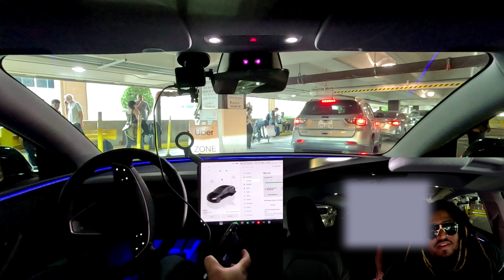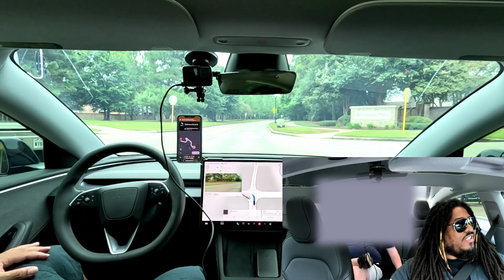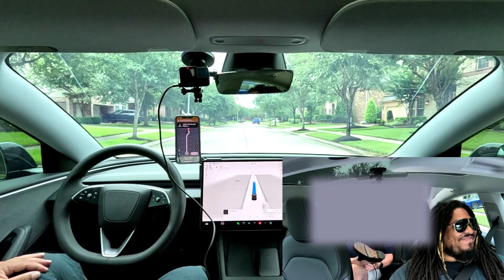TESLA FULL SELF DRIVING 13.2.9 56TH UBER DRIVE (HOUSTON AREA)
- 3 Months of FSD (Supervised) Free/$400 off Solar!

I can show you better than I can tell you... Be easy, PEACE!

X: @HustletownTX832

00:00 Intro -Picking Up Uber Rider #56
02:30 Autonomy Easing the Burden of Driving
05:00 "Tesla is so far ahead of the curve..." / No LiDAR, No Radar, No Problem
06:50 Airport Stress Abating.
07:40 Business or Pleasure? / Airplane Comfort
10:55 FSD Courtesy
11:44 Minimizing Variables
13:15 Japan Talk / Business Flights
15:45 Nail Art Talk
16:15 FSD Problem Solving: All-Way Stop Maneuver
17:06 Resuming Nail Art Talk
18:15 Revisiting the All-Way Stop Maneuver
19:04 Destination Arrival / Outro